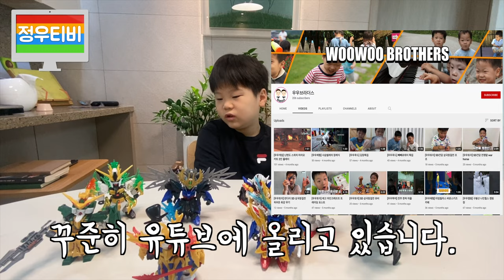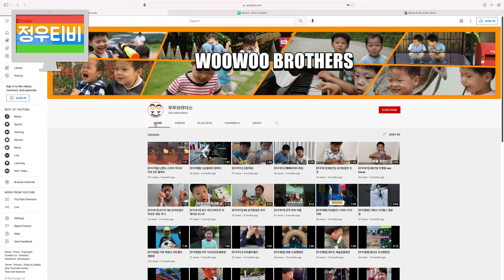[우우로그] 나의 꿈 발표